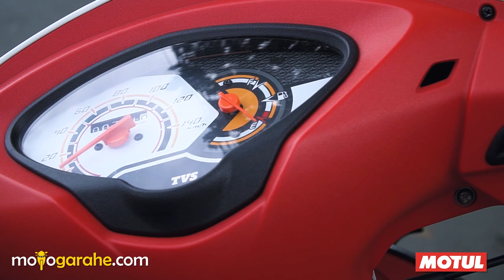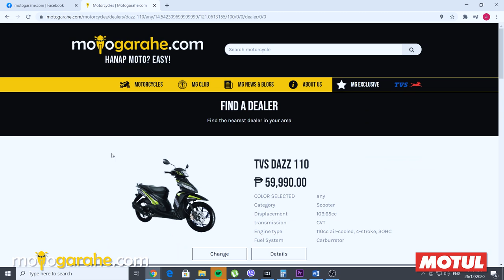TVS DAZZ 110 PRIME- motogarahe.com's Test Ride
DAZZ the way! aha~aha I like it! aha~ha

Tara at alamin natin kina Papa Louie at Papa Gian ang kanilang opinion about sa Performance, Looks, at Overall Value for Money ng TVS DAZZ 110 PRIME!

TVS DAZZ 110 PRIME 2021 Philippines Price and Specs

TVS Dazz 110 Prime is powerful and fuel efficient motorcycle . This scooter has 109.65cc and air-cooled which can give you a maximum power of bhp 8.34 at 7500 rpm with maximum torque of 8.3 Nm at 5,500. Rpm. TVS Dazz 110 Prime features technology that is suitable for starters, be it in daily commute or for small business purposes. TVS Dazz 110 Prime features edgy styling and sharper decals which add an aggressiveness and head-turner looks to the motorcycle. Furthermore, TVS Dazz 110 Prime has a USB charging port, a spacious front pocket, under-seat storage compartment, bag hooks, a shutter key, plus tubeless tires to give comfort to the rider. In addition, the dimension of TVS Dazz 110 Prime is 1,875mm x 675mm x 1,050mm with a weight of 92kg and 5.3 liters fuel tank capacity. TVS Dazz 110 Prime is supplied with front brakes discs 200mm and 130mm rear cylinder. Moreover, the front suspension is telescopic shock while the rear suspension is single shock. TVS Dazz 110 Prime is also using electric and Kickstarter. Lastly, the shipping fee is free for TVS Dazz 110 Prime’s spare parts that is available now at Lazada!

Buy your TVS DAZZ 110 PRIME for the price of ₱59,990.00 through the #1 Online Motorcycle Marketplace in the Philippines and experience an easier, safer, and “sulit” way of buying the perfect ride for you.